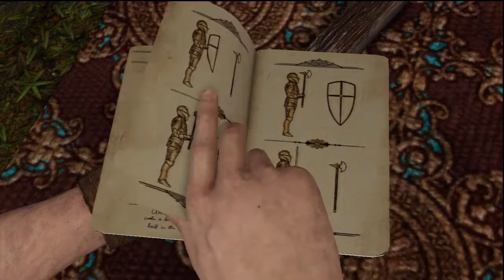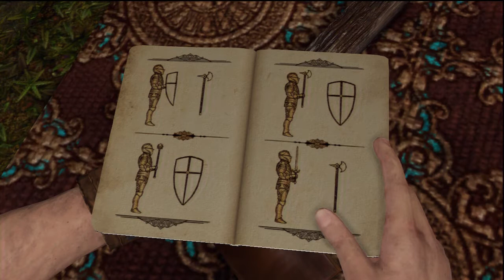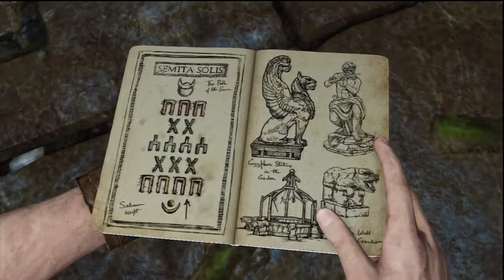Uncharted 3: Drake's Deception - Chapter 6 - The Chateau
CHAPTER 6 - THE CHATEAU

I figured heading to France would be a little more glamorous than this. Then again, Paris is literally all I know. "Leave it to you to find a jungle in the middle of France" is right, Sully. My thoughts exactly.

To be honest, the chateau has a lot of charm. It's old and worn down, but there are enough elements inside it for me to imagine what it used to be, kind of like the theater in Enslaved: Odyssey to the West.

Of course this isn't just a pit stop to admire some ruins. Marlowe's men are on the trail. There are a couple of intense battle sequences as well as a couple of puzzles to keep Nate's reflexes and his mind in check. The last puzzle, not gonna lie, stumped me a good bit. It took about five minutes for me to realize the floor lit up. Whoops.

Uncharted 3: Drake's Deception
Developer: Naughty Dog
Publisher: Sony Computer Entertainment
System: PlayStation 3